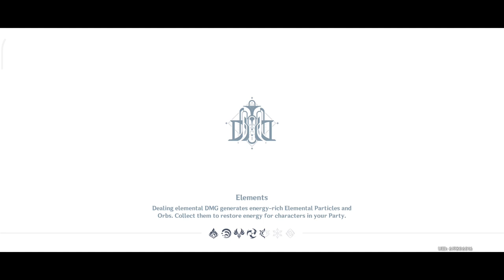[Archon Quest] Chapter IV: Act II - As Light Rain Falls Without Reason 1 - Genshin Impact 4.0